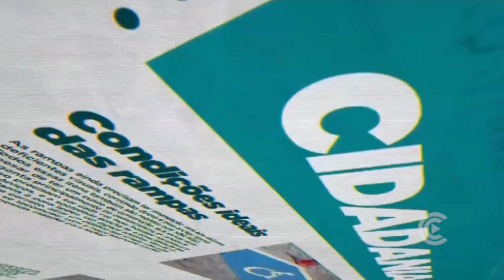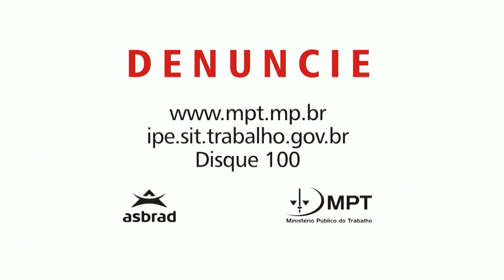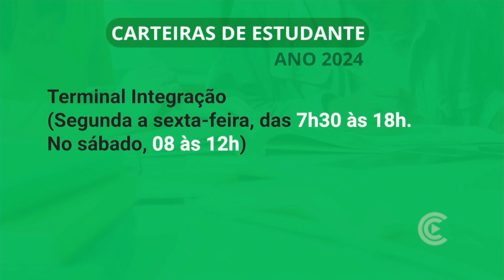Jornal da Câmara 21/02/2024